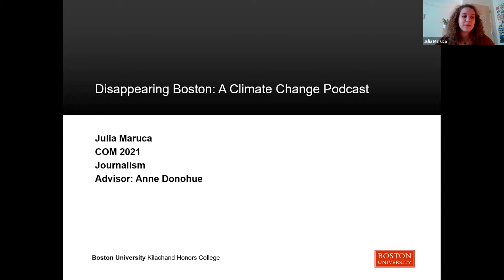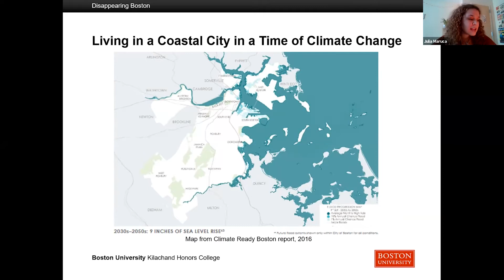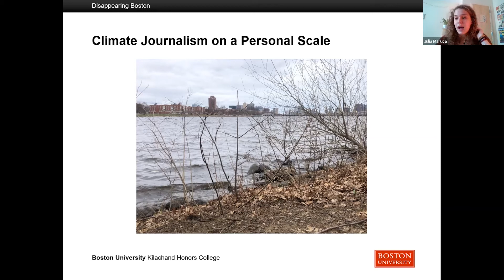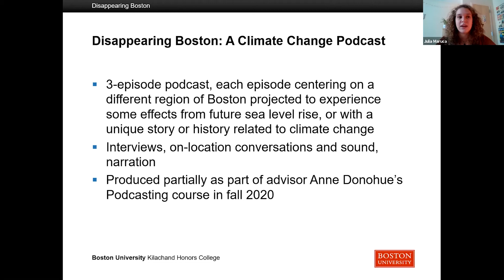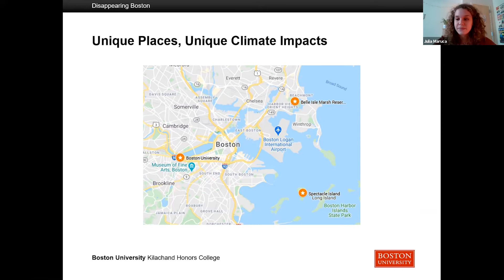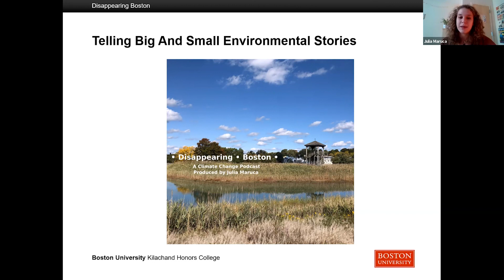Julia Maruca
Julia Maruca: Disappearing Boston: A Climate Change Podcast

8th Annal Kilachand Honors College Keystone Symposium: Discovery through Perseverance.

(The 2021 Keystone Symposium was held virtually over Zoom)